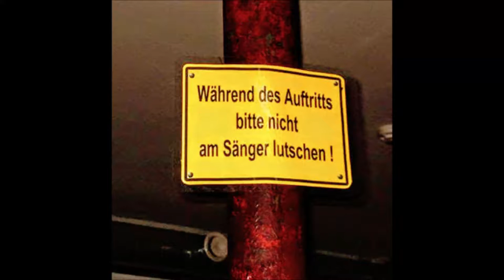Graf Hotte mit "Have you ever seen the rain" (Februar 2015)